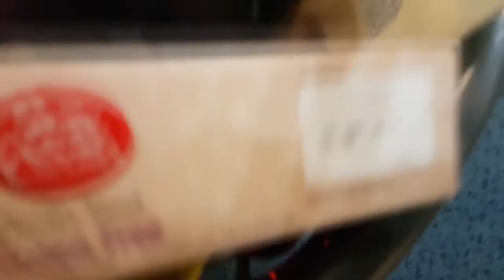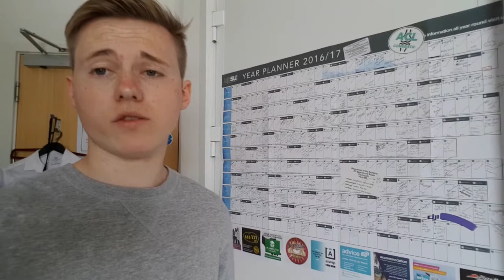Moving Out Of Halls | Plymouth Uni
Just moving out of uni halls, that's all.